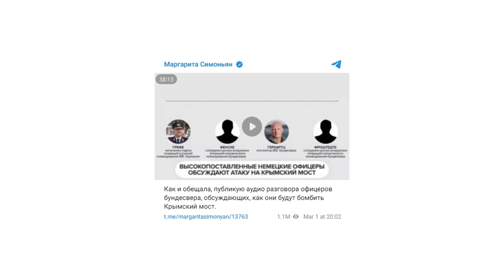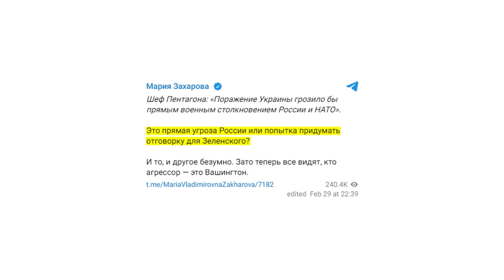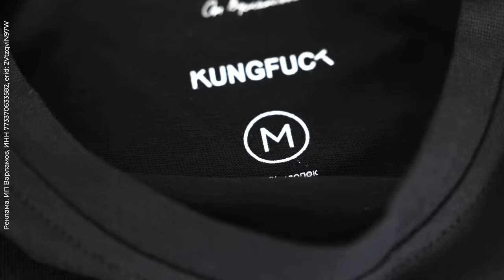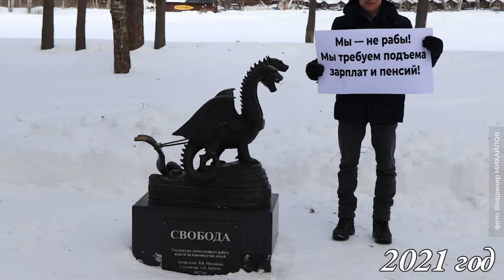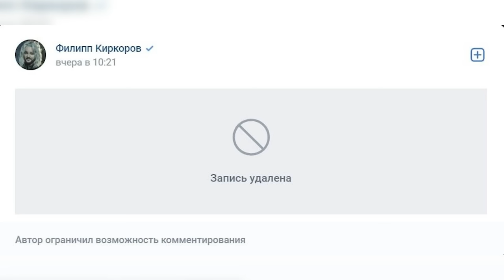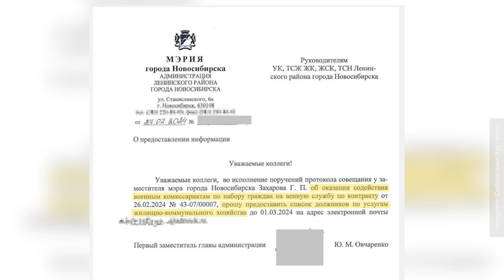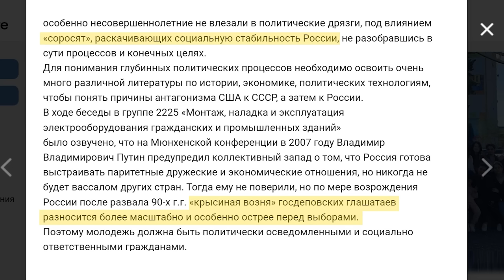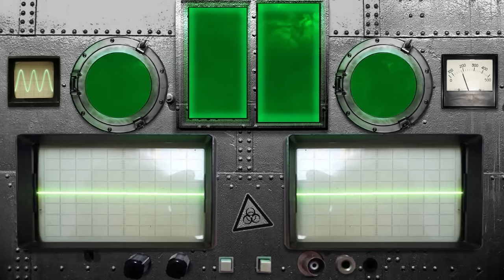Чё Происходит #211 | Покушение на Шария, Пугачева против Стаса Михайлова, биткоин побил свой рекорд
Россия прослушивала переговоры офицеров Бундесвера, Хуситы из Йемена повредили подводные кабели в Красном море, Шарий заявил о покушении на него в Испании, курс биткоина побил рекорд за всю историю торгов, Алла Пугачёва назвала «мудаком» Z-певца Стаса Михайлова.

Новости недели — в новом ЧП

Реклама. erid: 2VtzquqsreF

Таймкоды:
00:00:00 Начало
00:01:54 Россия прослушивала переговоры офицеров Бундесвера
00:09:29 Инвестируйте в IT-стартапы
00:11:20 Чемезов: «Армата» дороговата для армии России
00:16:26 Россия собирается отправить ядерную установку на Луну
00:21:54 Россиян не оказалось среди лауреатов Премии дружбы в Пекине
00:24:19 Чё там на Пхукете?
00:26:58 Киселёв: Главе Пентагона Остину «м**а в голову ударила»
00:28:55 Вадим из Франции о «красных линиях» Макрона
00:36:01 Соловьёв и «Царьград» озвучили фейк о расхитителях
00:39:48 Песков: Армян в России живёт больше, чем в самой Армении
00:42:30 Продажи нового проекта Phenomenon стартовали!
00:43:59 Песков: Российская демократия — самая лучшая
00:45:41 Путин назвал «едой будущего» на Западе «мотыльков и червячков»
00:49:36 Путин обвинил Запад в подрыве экономики России с помощью «ножек Буша»
00:57:39 В Костроме отказались от пикета в честь отмены крепостного права
00:59:24 В Подмосковье бюст Сталина переделали в памятник Сралину
01:00:05 Путяш стал сувениром фестиваля молодёжи в Сочи
01:02:40 Танцующий Путин зазывает россиян на выборы
01:05:08 Комментарий Олега Кашина о кандидате Даванкове
01:11:24 Алла Пугачёва назвала «мудаком» Z-певца Стаса Михайлова
01:14:33 Немцы и шведы удалили твиты, где Усманов назван «любимым олигархом Путина»
01:17:54 Жители Швейцарии на референдуме назначили себе 13-ю пенсию
01:19:26 Хуситы из Йемена повредили подводные кабели в Красном море
01:20:56 В Таиланде подрались местные и филиппинские ледибои
01:22:22 Замешанного в деле «Би-2» замглавы полиции Таиланда обвинили во взятке
01:23:50 В Шотландии снимут хоррор по мотивам провальной выставки о Вилли Вонке
01:26:14 Константин Пинаев о мемуарах принца Гарри
01:31:14 Телеканалы в России показали фильм «Терминатор 2» после похорон Навального
01:32:13 Беглов с митрополитом объехали Петербург на автобусе с иконой
01:32:54 РПЦ собирается учить детей «целомудрию» в школах
01:36:08 Должников по коммуналке вербуют на войну в Новосибирске
01:39:09 У жительницы сибирского села отобрали детей из-за долга в 4 тысячи
01:40:18 В Беларуси заключённый заболел цингой впервые со времён ГУЛАГа
01:42:06 МУС выдал ордер на арест командующего Черноморским флотом РФ
01:44:43 Курганская учительница предъявила школьникам за фейки Stone Island
01:46:31 Студентам колледжа в ЯНАО объяснили, как не стать «марионеткой США»
01:48:34 Станислав Кучер о предвыборной речи Байдена
01:57:50 В Кемеровской области мужчина привёл лошадь в квартиру
01:59:05 Кремль: Мобилизованные будут служить «до достижения целей СВО»
02:00:58 В Украине погиб российский неонацист Слава Выходной
02:02:09 Z-патриоты вступились за вагнеровца, уби**о бойцом MMA
02:04:08 «Лимоновцы» назвали «червями» сотрудников Соловьёва
02:05:10 В Екатеринбурге закрыли надпись «Кто мы, откуда, куда мы идём?»
02:06:01 Курс биткоина побил исторический рекорд
02:09:23 Шарий заявил о покушении на него в Испании
02:11:32 Заключение